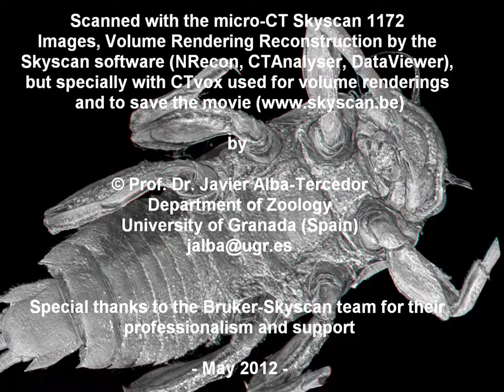3D micro-CT study of the anatomy of the nymph of the mayfly species Torleya nazarita.wmv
(Please use red/cyan anaglyph glasses to see the 3D effects)
3D Micro-CT studyof the anatomy of a female nymph of the mayfly species Torleya Nazarita (Insecta: Ephemeroptera) Scanned with a Skyscan-1172 microtomograph at the Department of Zoology, University of Granada. Spain, by Prof. Dr. Javier Alba-Tercedor.
Details of the procedure are in the paper The video recording and final volumen rendering was performed with the CTVox, one of the software freely provided by Skyscan, and computed by Stephan Boons